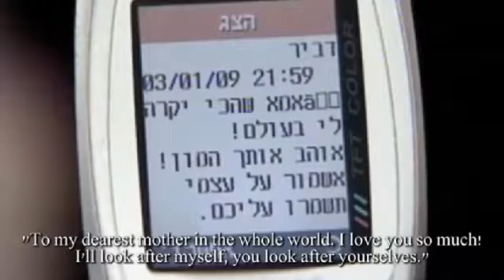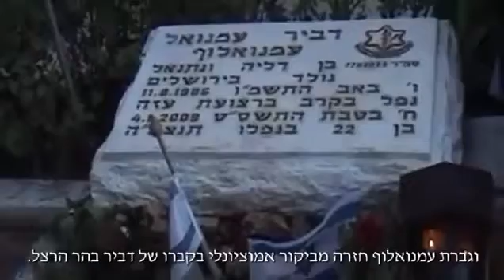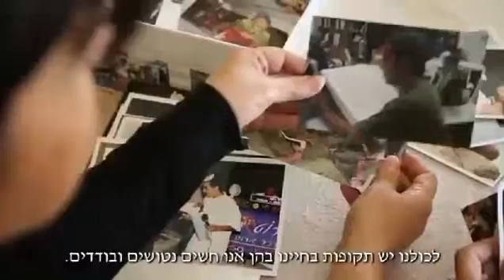An Emotional BUT Amazing Story